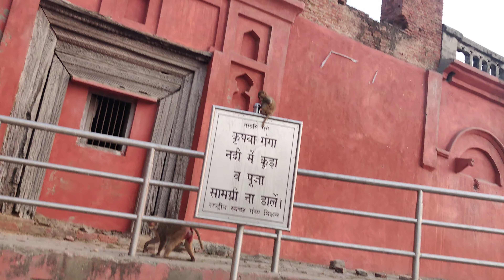14 1 2023 gnga kinare bhoj